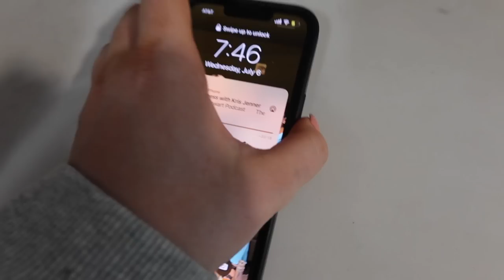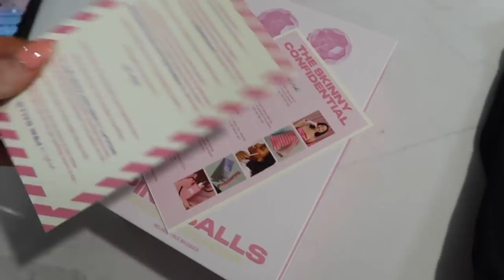VLOG: post travel routine & summer time sadness chat